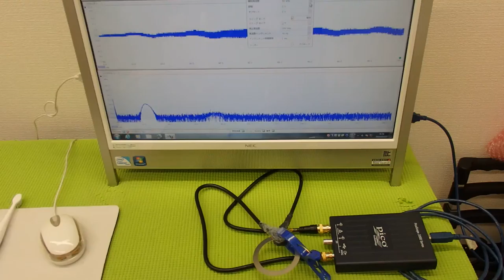超音波の発振制御システム ultrasonic-labo